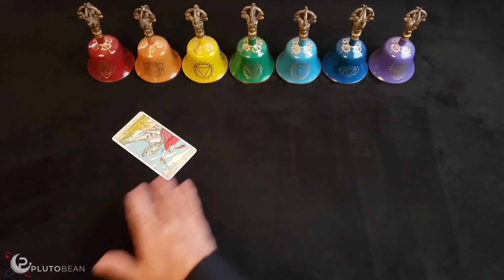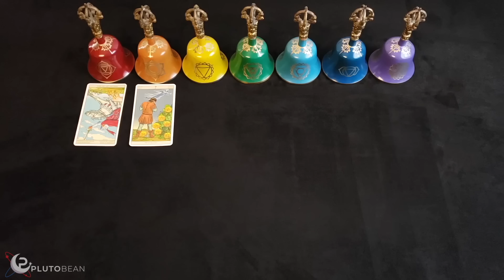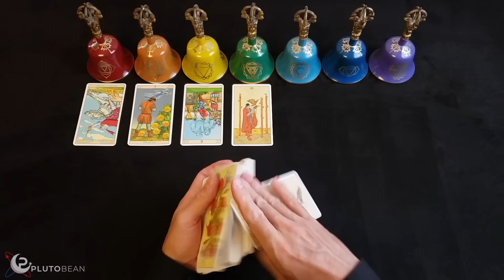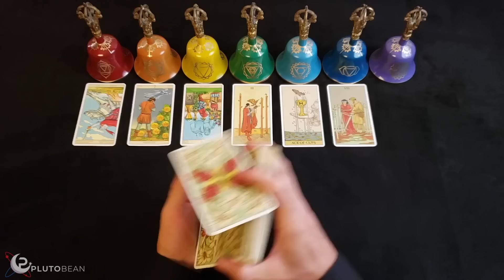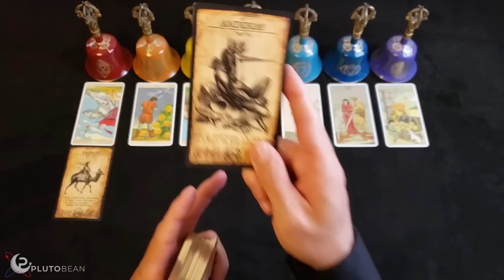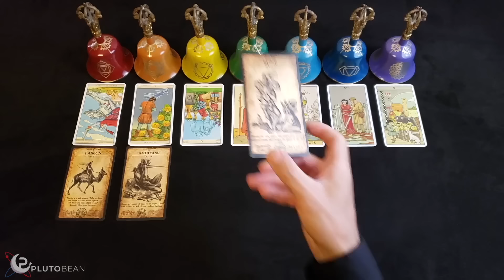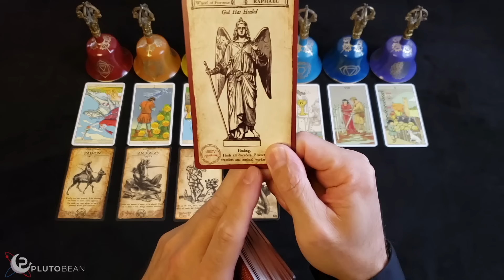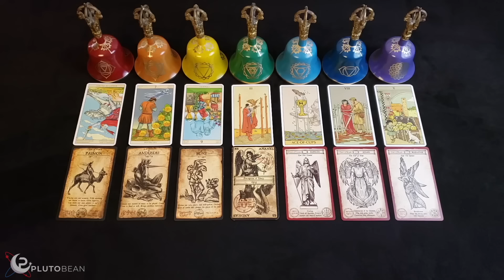CAPRICORN - THIS IS THE STORY OF YOU "HOLD ON 2 THE DREAM & VISION" THEY'VE BEEN CAPTURED ON ASTRAL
TAROT AND ORACLE DECKS I USE IN THIS READING
*Tarot Of The New Vision
*Before Tarot
*After Tarot
*Occult Tarot
*Oracle Of Heaven and Hell Tarot (Large Version)
*Angel Tarot

PODCAST
APPLE PODCAST

MUSIC
AMAZON MUSIC